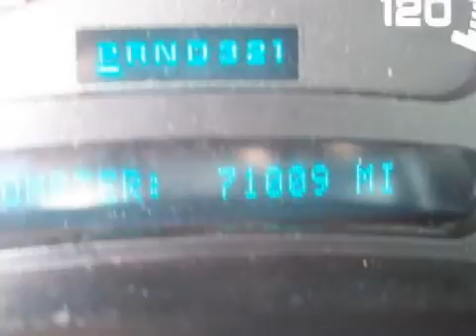2003 Chevrolet Avalanche 1500 Appleton WI 54914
Year: 2003
 Make: Chevrolet
 Model: Avalanche 1500
 Engine: 5.3L V-8cyl
 Trans.: a

 Bergstrom Buick of Appleton
 2445 W. College Ave